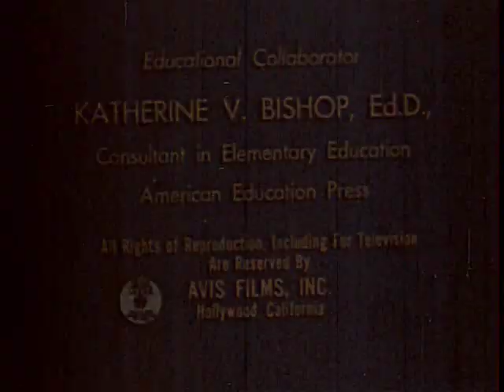Upsetting Shorts: Soapy the Germ Fighter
First off, apologies for the long delay since the last short; I assure you we're still around!

In any case, in this living, breathing nightmare of a short, poor Billy Martin is visited in the dead of night by a giant, anthropomorphic bar of soap that admonishes him for his hygiene-related failings, of which he has many.